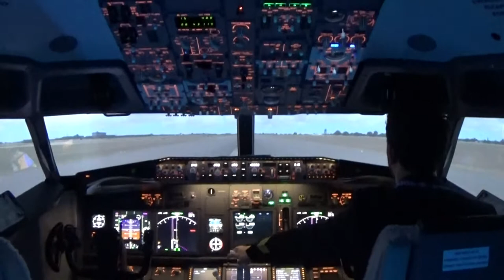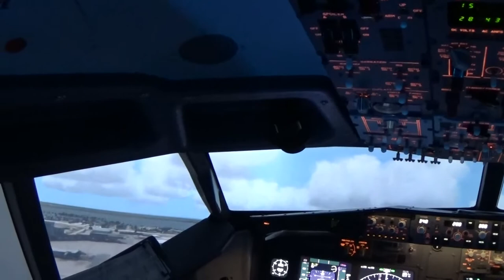Ouverture simulateur de vol Boeing 737NG AeroSim Experience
Ouverture du centre Aerosim Experience demain le 24 Octobre !
Opening day tomorrow on october 24 !